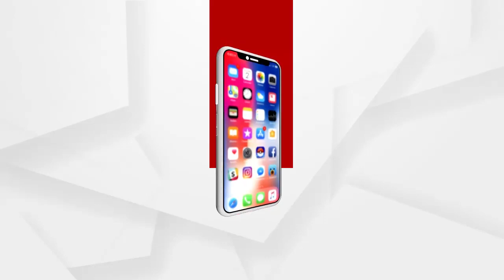ନିଖୋଜ ନାବାଳିକାର ମୃତ୍ୟୁକୁ ନେଇ ଥାନା ଘେରାଓ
ନିଖୋଜ ନାବାଳିକାର ମୃତ୍ୟୁକୁ ନେଇ ବାଲେଶ୍ୱର ଜିଲ୍ଲା ଖଇରା ପୋଲିସ ଥାନା ଘେରିଲେ ପରିବାର ଓ ଗ୍ରାମବାସୀ